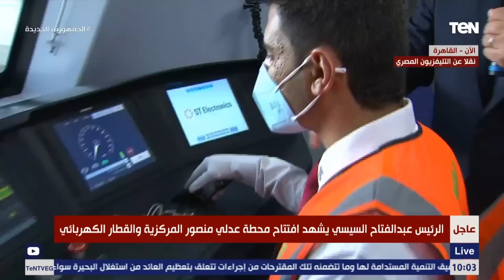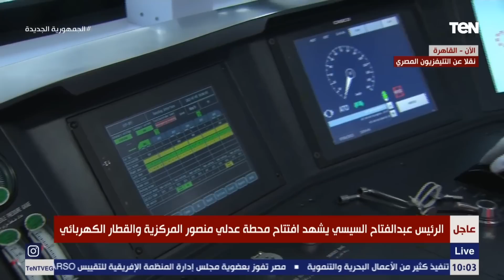سؤال مفاجىء من الرئيس السيسي لـ سائق القطار الكهربائي.. شاهد رد فعله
وتفقد الرئيس السيسي، محتويات العربة، التي تعمل بأحدث النظم التكنولوجية، والتي تتمتع بأعلى مستوى من النظام والنظافة، بالإضافة إلى توفير شبكات الإنترنت.

واستمع الرئيس السيسي، خلال تفقده العربة، إلى شرح واف من الفريق كامل الوزير، وزير النقل، الذي أوضح خلال شرحه أن محتويات العربة تتمتع بكفاءة عالية من المقومات التكنولوجية الحديثة، حيث يحتوي كل كرسي في العربة على شاشة خاصة، بالإضافة إلى منطقة مخصصة لأجود أنوع الطعام لخدمة الركاب.